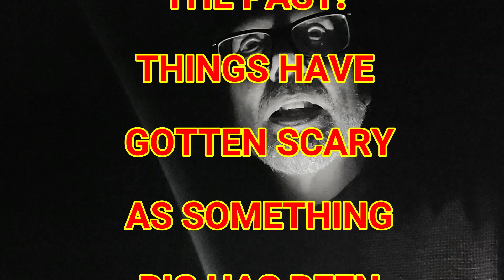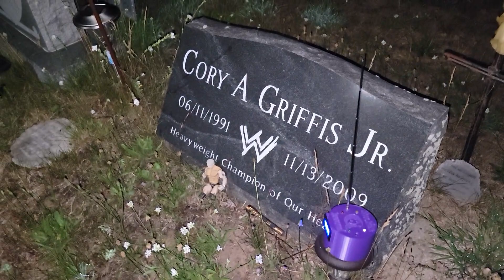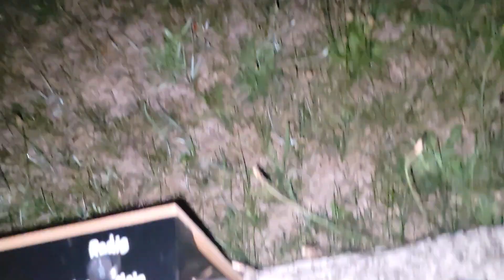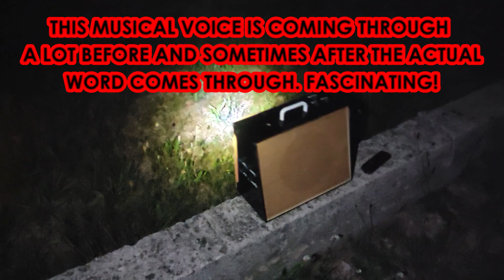WE WERE WARNED BY THE SPIRITS TO GET OUT!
MY HAUNTED DIARY COMMUNION EPISODE 116 - SPIRIT BOX GHOST COMMUNICATION! SCARY VOICES CAPTURED!